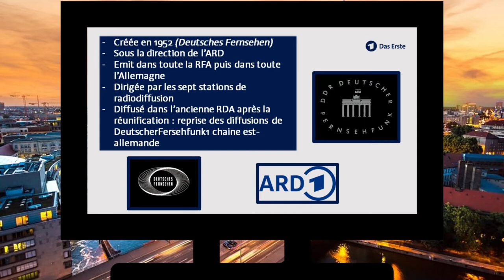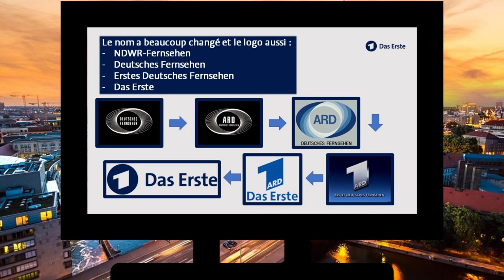A la télé : Das Erste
Cette vidéo vous informe sur la première chaîne de télévision allemande : Das Erste !
Mon logiciel de montage (Meine Montage-Software) : Shotcut